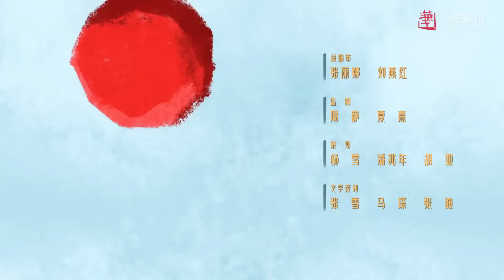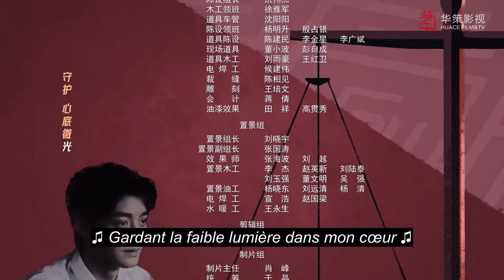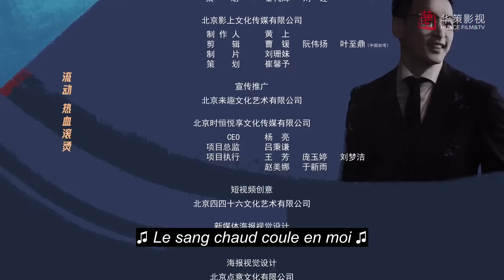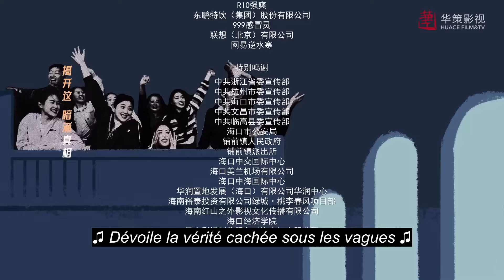[vostfr] Série chinoise "Bank on Me" EP 8 sous-titres français | Drame Suspense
⭐Drama : Bank on Me
Titre original :  前途无量 / Qian Tu Wu Liang
Genre : Drame, Suspense
Thèmes :  Vie professionnelle, Finance, Complot
Nombre d'épisodes : 26
Année : 2024
Réalisateur : Shen Yan
Avec : Bai Yu / Wang Zhifei / Dong Yong / Li Naiwen / Wang Youjun

► Synopsis :
Lin Qiang (interprété par Bai Yu) était à l'origine le vice-directeur du département d'approbation des crédits au siège de la Banque Lianzhong. Refusant de signer un prêt problématique, il se met à dos ses supérieurs et est rétrogradé à la succursale de Longyuan, qui est en bas du classement en termes de performances. Son ami proche Zheng Shuai (interprété par Wang Youjun), qui a rejoint la banque en même temps que lui, est également impliqué dans cette affaire et rétrogradé.

La succursale de Longyuan souffre d'une gestion chaotique, mais grâce à ses compétences professionnelles, Lin Qiang identifie rapidement les problèmes de la succursale et aide les employés à défendre leurs droits. Ce geste provoque la colère du directeur Hao Wei, qui commence à faire pression sur Lin Qiang. Confronté à une crise professionnelle, Lin Qiang doit riposter et, en remontant à l'origine de l'affaire du prêt, il finit par résoudre le problème. Lin Qiang réalise ainsi ses ambitions professionnelles.